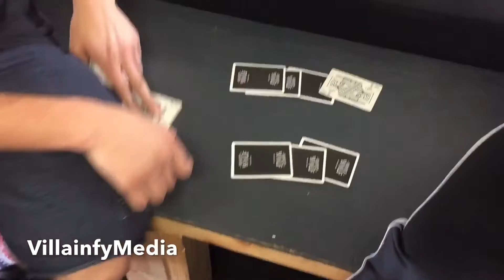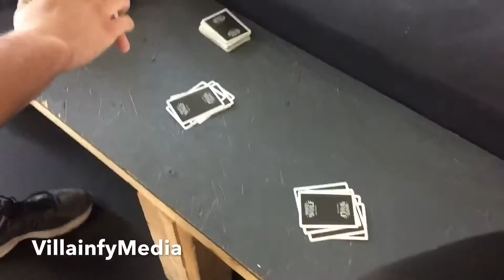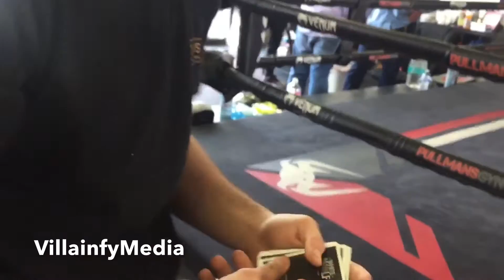HECTOR LOPEZ CAN READ MINDS & KNOCK YOUR ASS OUT